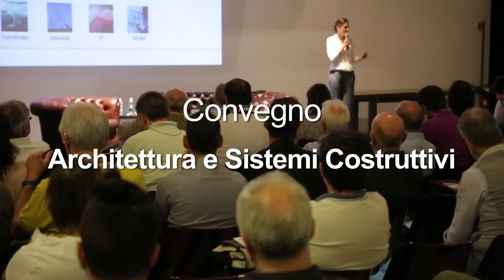Architettura e Sistemi Costruttivi Short - Erba (Co) 13 Giugno 2019